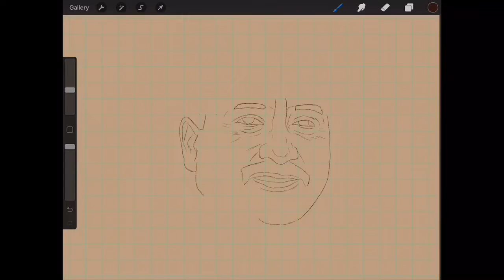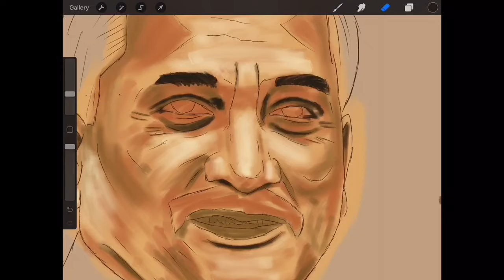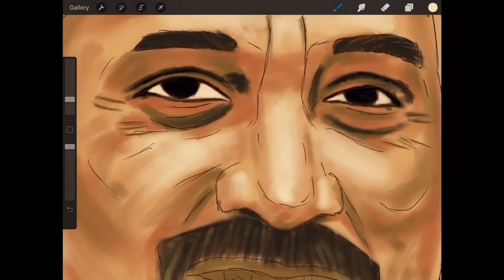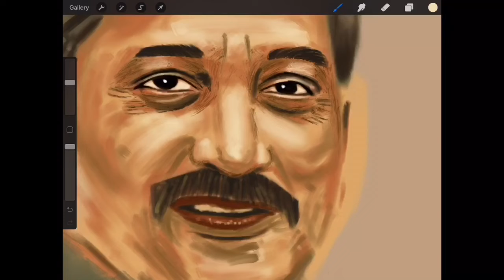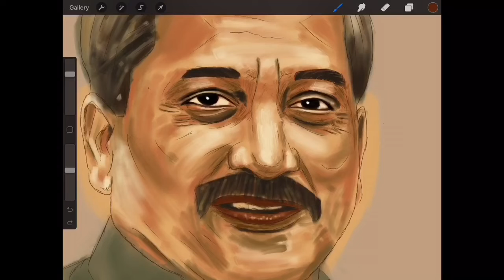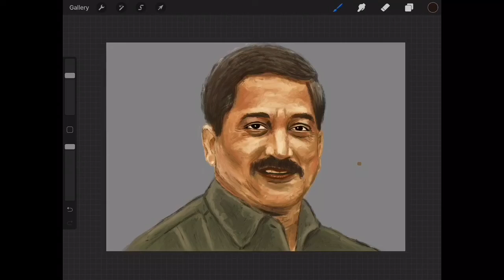Goa CM Manohar Parrikar | Digital Painting | Procreate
Paying Tribute